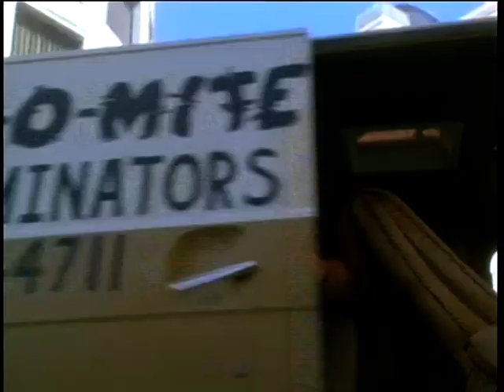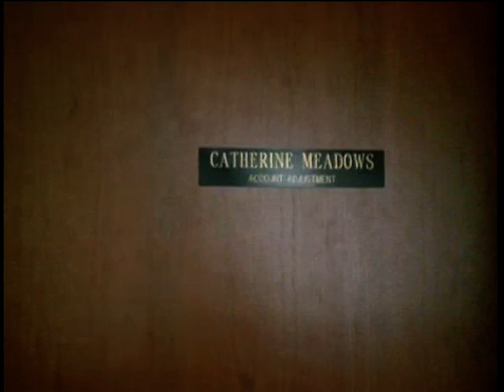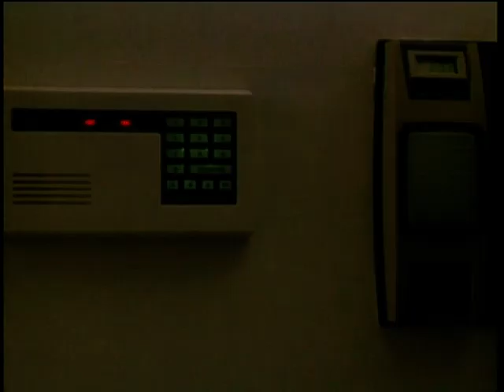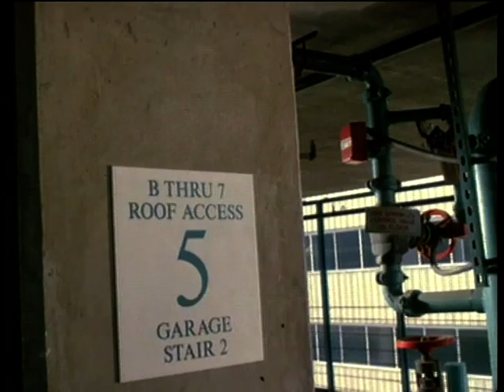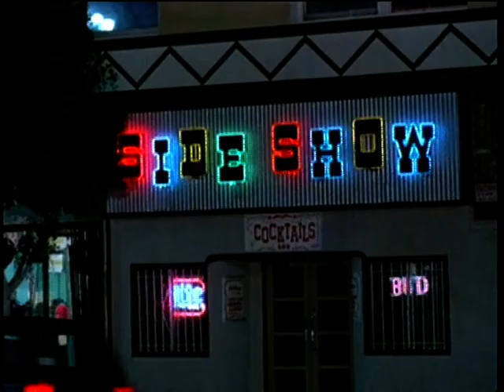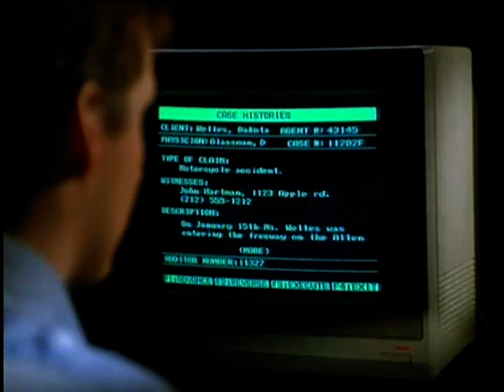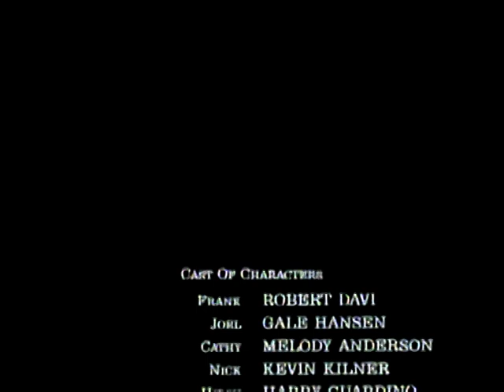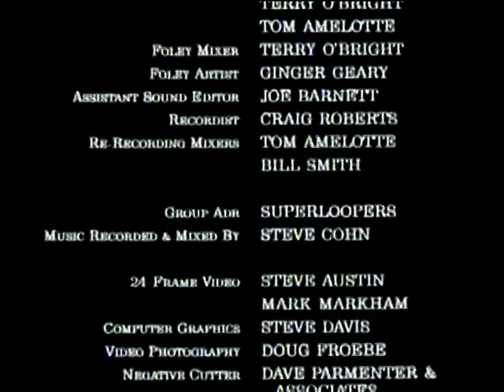Under Surveillance 1991 DVDRip DD2 0 x264 2xHUN GuRF